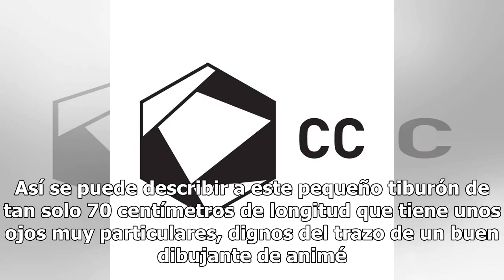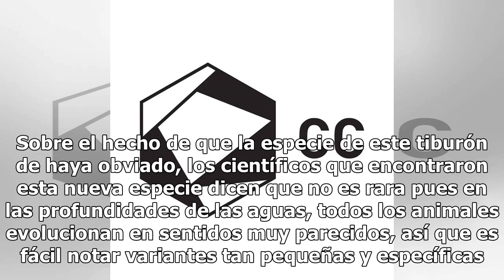No es un dibujo de animé, es una nueva especie de tiburón en el Golfo de México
Tiburoncín dibujín chiquitín. Así se puede describir a este pequeño tiburón de tan solo 70 centímetros de longitud que tiene unos ojos muy particulares, dignos del trazo de un buen dibujante de animé. Se trata del Squalus clarkae, y aunque decir nueva especie es correcto, pues no es no existiera com...